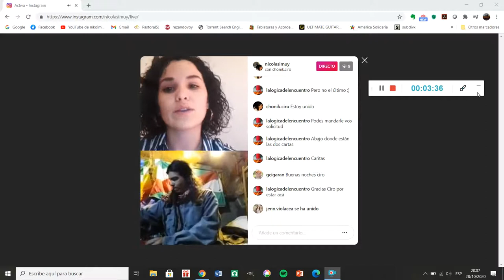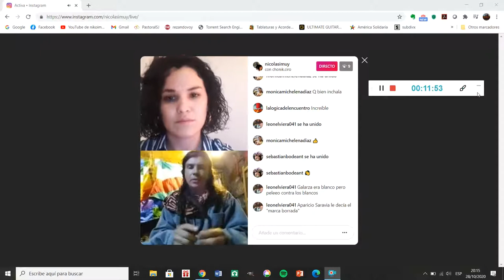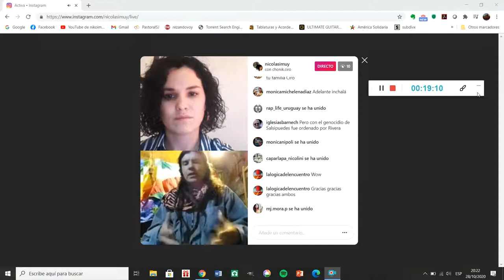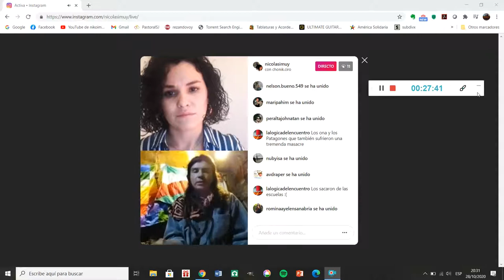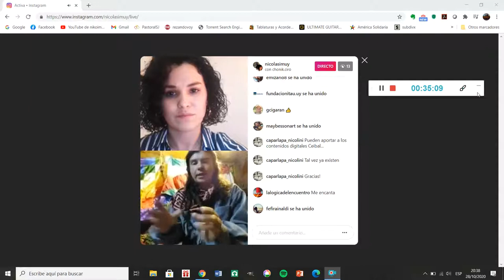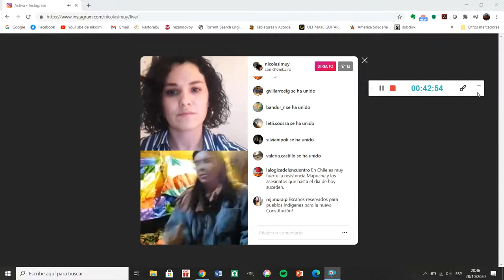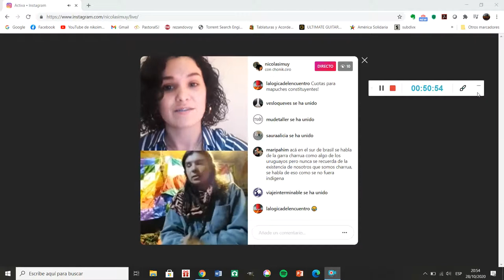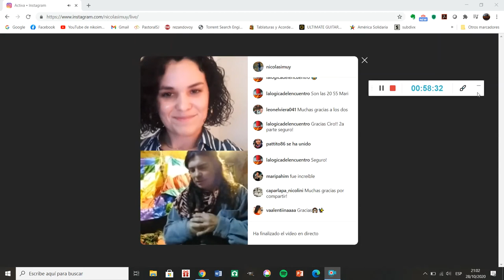RESURGIR DE LA GENTE CHARRÚA | Conversamos con Ciro Chonyk | La Lógica del Encuentro.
El día 28 de octubre conversamos con Ciro Rodriguez, del clan Chonyk, Charrúas de Uruguay.

Fue una conversación necesaria, asumiendo, encontrando, no dejando de lado, como ha pasado en Uruguay durante muchos años. Fue removedora entre las entrañas.

Y para prepararse para la Luna Llena del 31 de octubre, les dejamos este diálogo fructífero.

Al frente del diálogo estuvo Mariana Álvarez, parte del equipo de La Lógica del Encuentro.

Producción: Lucía Caumont y Nicolás Iglesias Mills.

¿Qué te pareció?